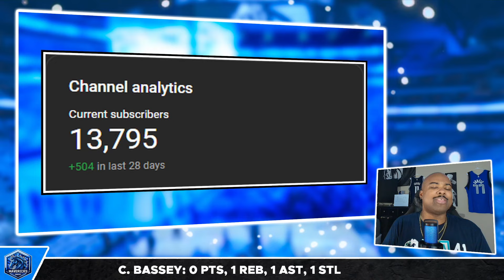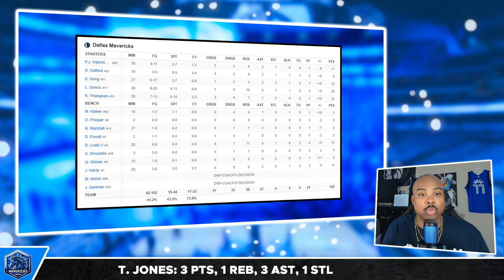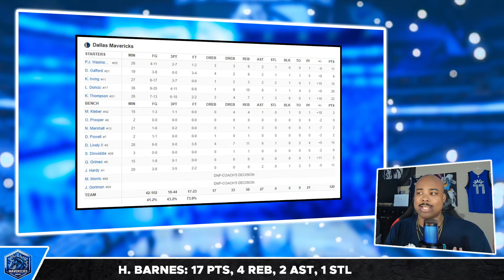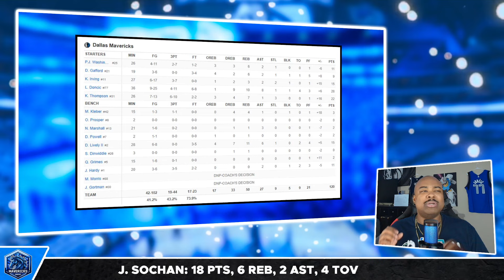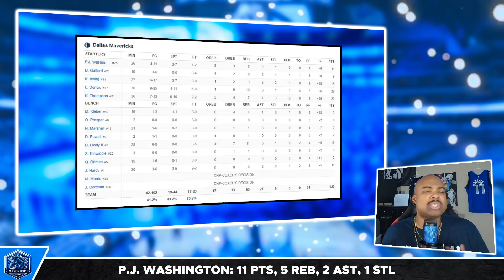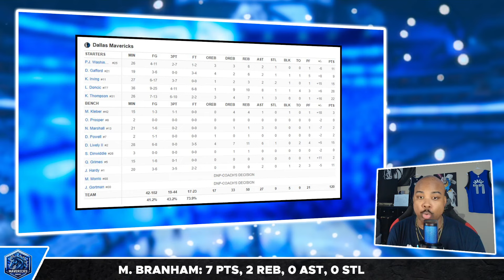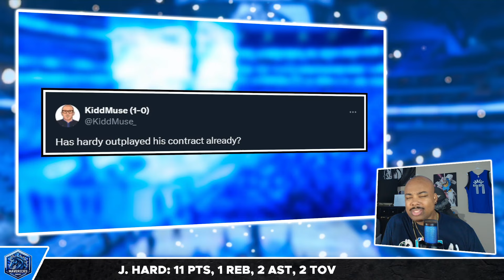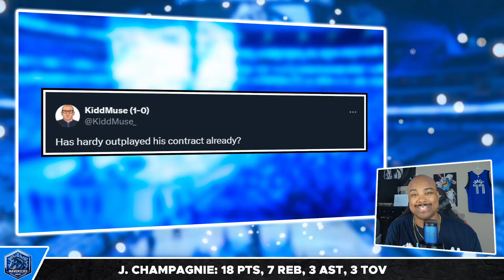This Changes EVERYTHING...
Marcel Martin breaks down the 120-109 WIN over the San Antonio Spurs...